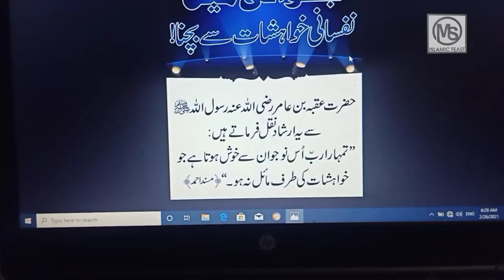جوانی میں نفسانی خواہشات سے بچنا II حضور صلی اللہ علیہ وسلم کا ارشاد مبارک II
حضور صلی اللہ علیہ وسلم کا ارشاد مبارک